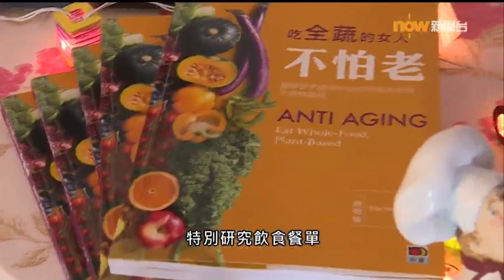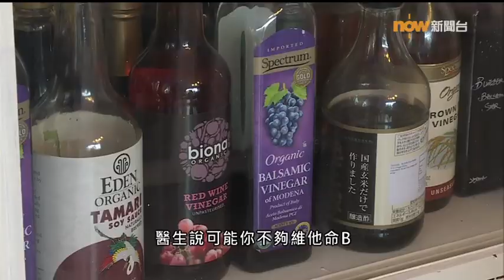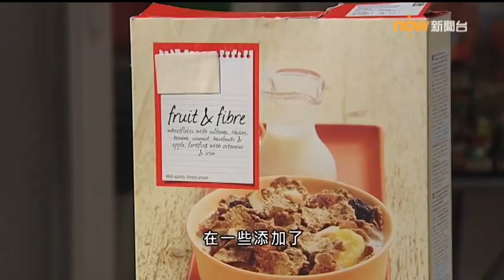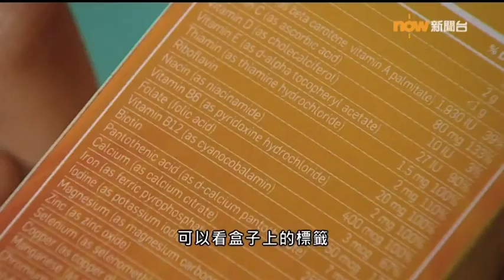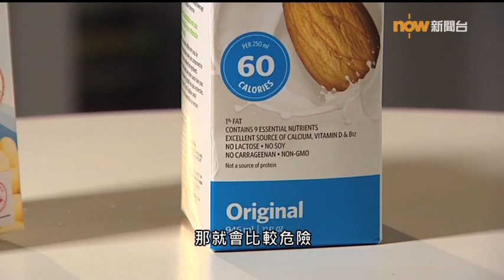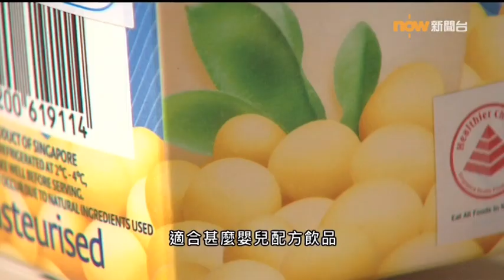【杏林在線】素食主義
近年素食變得愈來愈流行，不少人認為茹素一定會令身體更健康，但是否所有人都適合茹素？吃得不均衡又可能出現甚麼情況？今集《杏林在線》請來營養師講解素食餐單須知。